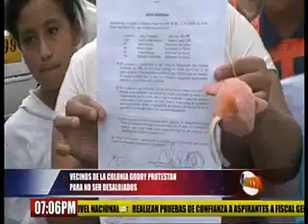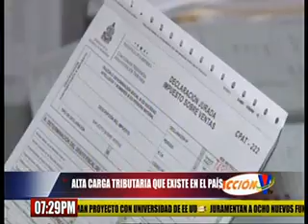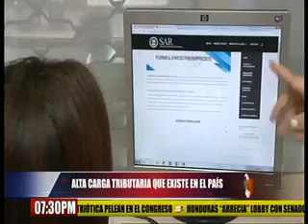Acción VTV Estelar: Programa del 06 de Junio del 2018